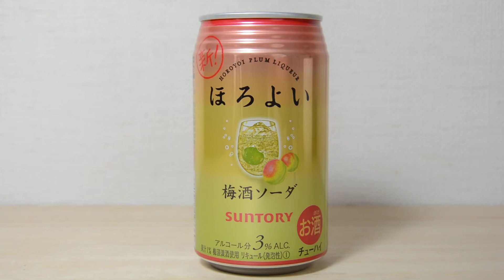Horoyoi umeshu soda suntory 3% Good scent of plum ほろよい 梅酒ソーダ サントリー 3％ 梅の香りが良い